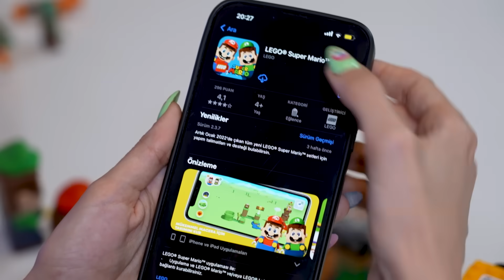MAVİ OYUNCAK CANAVAR DEĞİL POPPY PLAYTİME 5 DİLA KENT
Bu videodaki karakterler ve olayların gerçek kişi ve kurumlarla ilgisi yoktur. Tamamen hayal ürünüdür.

Mavi Oyuncak Canavar Değil Poppy Playtime 5. Mavi oyuncak yeni bölümünde pembe oyuncaktan kaçtık. Çok komik ve maceracı anlar yaşadık. Eğlenceli, komik ve çok güzel bir video oldu iyi seyirler.

Diğer Videolarım;